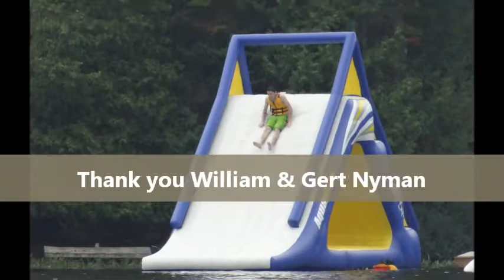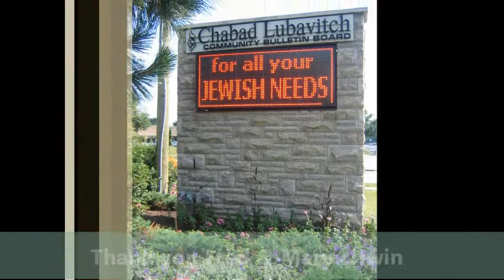CHABAD Thank You 5778